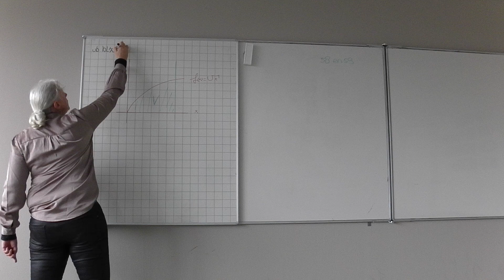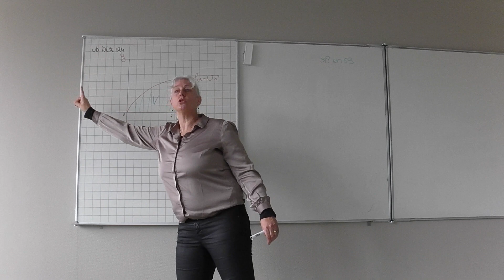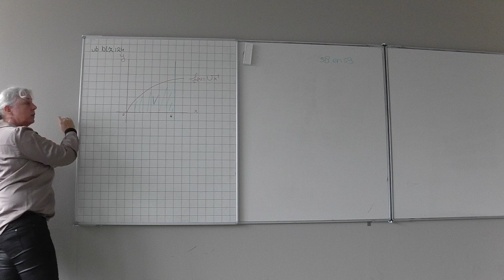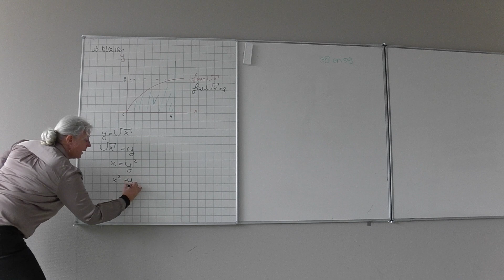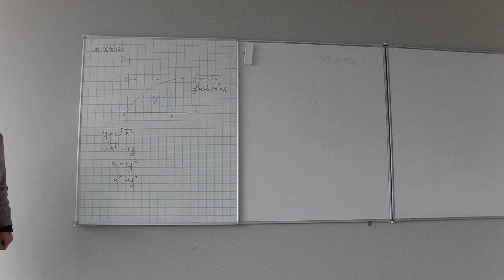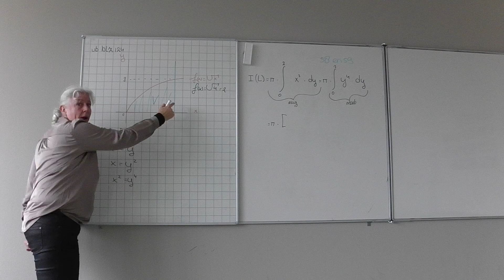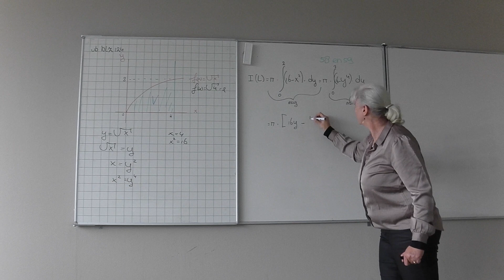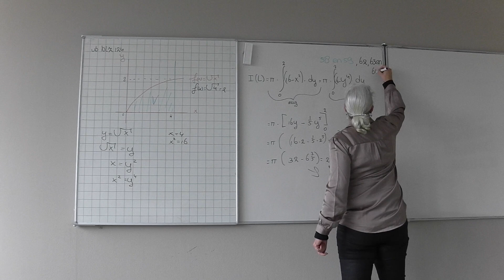V5 wis b H11 11.3 Wentelen om de y-as 14-3-23 L. in 't Veld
12de editie